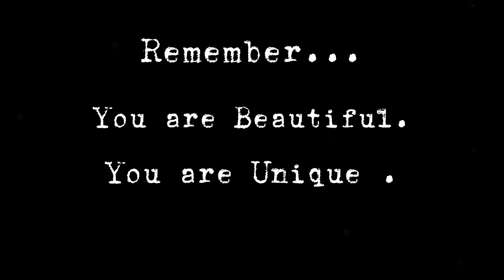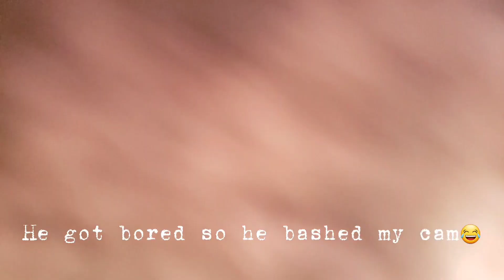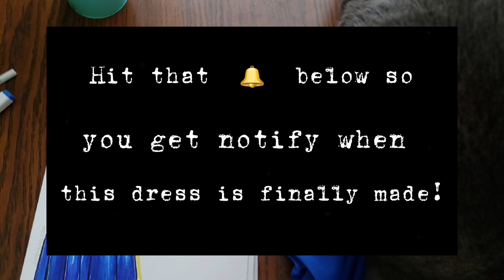Making A Simple But Elegant Sketch Design For A Cheap Fabric || Julmarie's Studio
Hello guys! My name is Julmarie, welcome here! Hope everyone is doing well!

This time we are going to sketch a simple yet elegant design to make for a cheap fabric. Our Dress Project no.2!

Editing Tools
Video Maker
Canva
CapCut